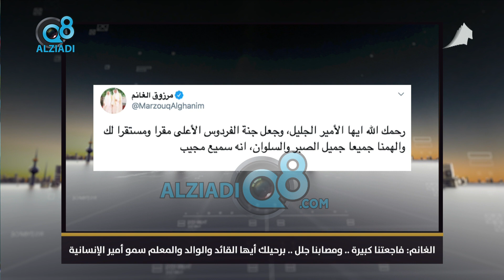مرزوق الغانم: فاجعتها كبيرة .. ومصابنا جلل.. برحيلك أيها القائد والوالد والمعلم سمو أمير الإنسانية